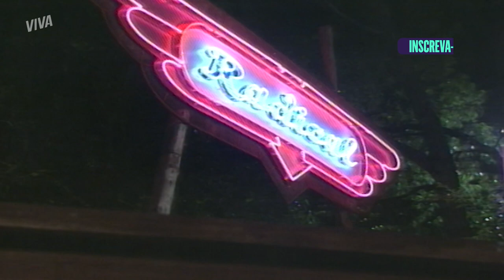RUI ACUSA ALICE DE SER RESPONSÁVEL PELA MORTE DE GUGA! 💣 | MALHAÇÃO 1998 | MELHOR DO DIA | VIVA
Era para ser um dia de curtição, mas acabou dando em briga! 💥
Rui deu de cara com Alice e a acusou de ser a responsável pela morte de Guga num escândalo daqueles! 🔥